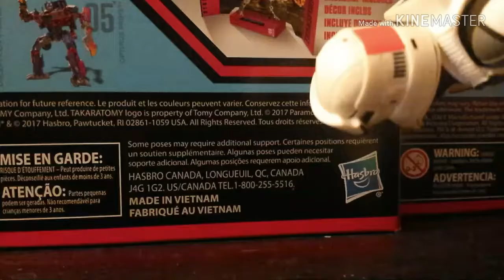Jessica Jones VS AC-ACT Driver - Stop Motion Fights [Ultra Movzard SM Tournament Round 2]